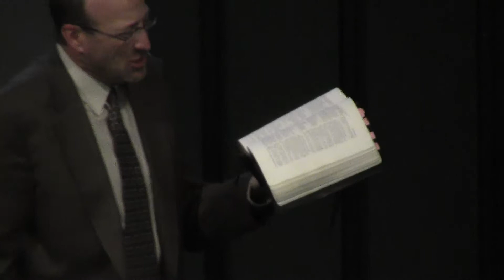Dan Chambers - Gospel Meeting - Parable of the Mustard Seed pt. 1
Dan Chambers during Woodlawn church of Christs Gospel Meeting 6/4/12